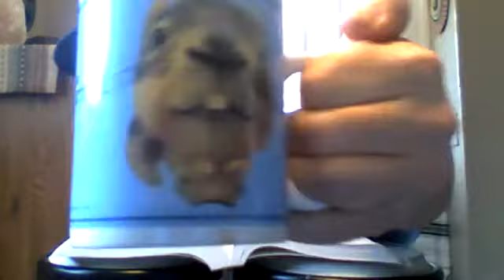Haftarah / Ki Tavo (Isaiah 60;1-22) Brother J. Spence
"The continuation of last week's Torah Portion Reading!"